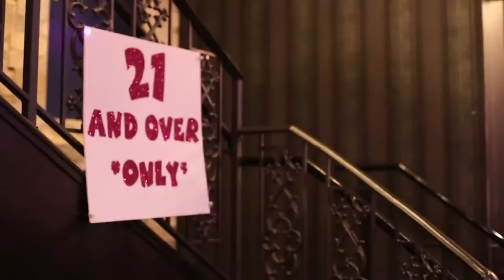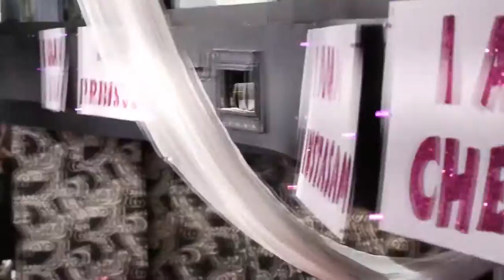Bat Mitzvah of Sammi Suss Trailer